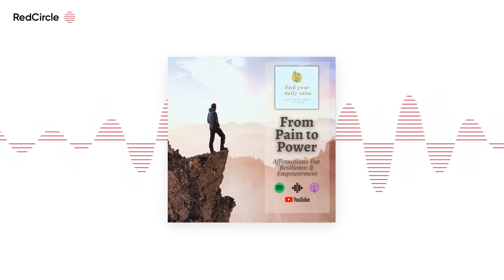From Pain To Power- Affirmations for Resilience & Empowerment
Today, we embark on a transformative journey, converting pain into fortitude and resilience. Utilizing the tools of visualization and empowering affirmations, this guided meditation aims to uplift you. Whether you're navigating through a challenging period or striving to fortify your inner strength, this session is designed to steer you towards a more empowered and positive state of mind.